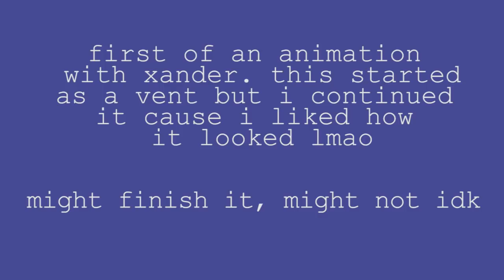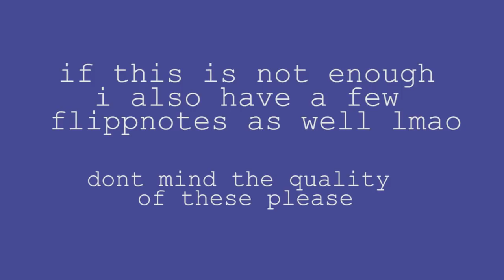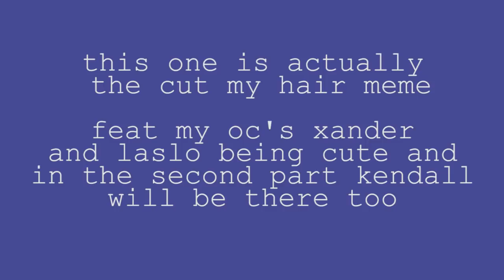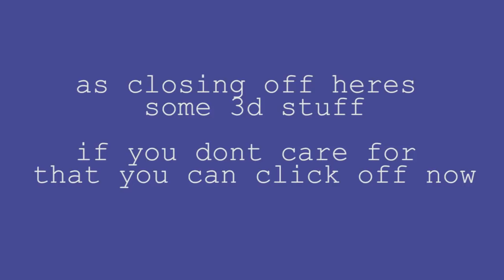wips and junk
this post is big yeet

songs in order:
Jon Bellion - Guillotine
Shhh - Mi$ery
Glass animals- Take a slice
Savant - Rise up
Mozart L'Opera Rock - Le Bien Qui Fait Mal
clipping.- Shooter
Mounika - Cut My Hair

background music is home stink home from the ratatouille game, a game that i would die for